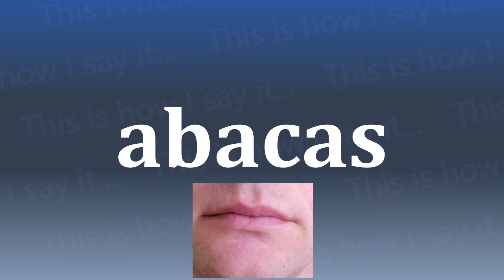This is How I Say...abacas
"How do you say abacas? I have started a project to not only let you hear how to say abacas and all other words in the dictionary, I’m also SHOWING you how to say abacas.